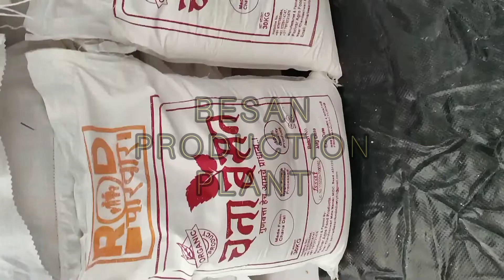शुरू करे बेसन का व्यवसाय || Start Besan Processing Buisness 9028753538, 9028753539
इस वीडियो मै आप देखेंगे कि बेसन पीठ व्यवसाय किस तरह से हम स्टार्ट कर सकते है।
यह मशीन   PCK FOOD TECH SOLUTION PVT LTD BHOSARI PUNE  इस कम्पनी में बनाया गया है।

Machine manufacturers - PCK FOOD TECH SOLUTION PVT LTD BHOSARI PUNE

ADDRESS - Pune Maharashtra , Bhosari Midc